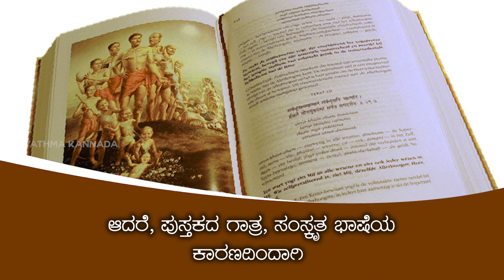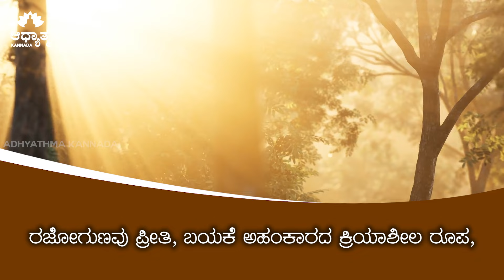ಇದನ್ನು ಒಮ್ಮೆ ಕೇಳಿದ್ರೆ ಮಾಡಿದ ಪಾಪಗಳಿಂದ ಮೋಕ್ಷಕ್ಕೆ ದಾರಿ | Shri Krishna Moksha | Bhagavadgite In Kannada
Welcome to Adhyathma Kannada YouTube Channel. Our videos are purley focused on Spirituality explained with the help of science. We upload daily videos of Sadhguru, Guru Gaur Gopal Das, and other spiritual speakers of India.

In this video we talk about the words of Shri Krishna from all the 18 chapters of Bhagavadgite In kannada. We talk about getting Moksha in this spiritual kannada video.